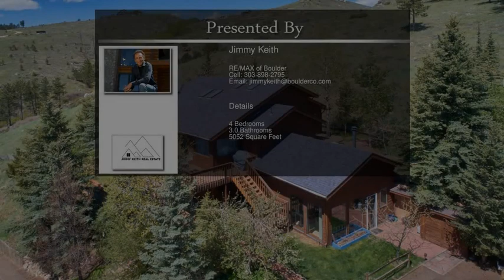184 Chapman Rd Boulder CO 80302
184 Chapman Rd  Boulder CO 80302

Top of the world views and only 12 minutes to Boulder! Wonderful Sugarloaf home on 3.6 acres in beautiful setting. Open floor plan. Master suite with sitting room. Cherrywood cabinets throughout kitchen. Tongue 'n' groove wood ceilings on main level. Newer septic and roof. Not your ordinary mountain home, rustic but still modern. Numerous decks and an oversized 2-car garage.